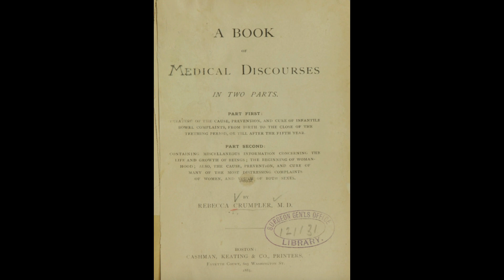Short Biography of Rebecca Lee Crumpler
This video is a short biography about Rebecca Lee Crumpler.  It is written for elementary students or English language learners.  This video was created for use with our Black History Month biography unit available on Teachers Pay Teachers.